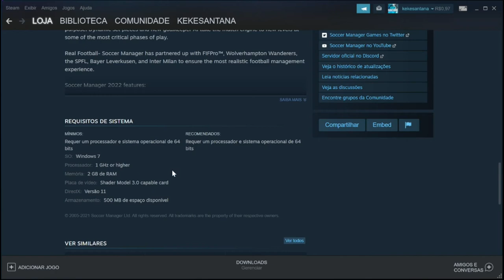Soccer Manager 2022 - DATA DE LANÇAMENTO NA STEAM ENTRE NOVEMBRO E DEZEMBRO 😱✅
Canal Parceiro 👇🏽👇🏽👇🏽

★ Social Media ★